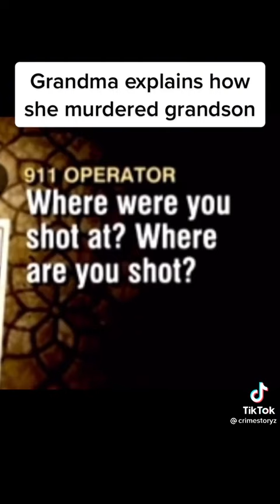Shorts TikTok Credits to livvontheedge Grandson murdered